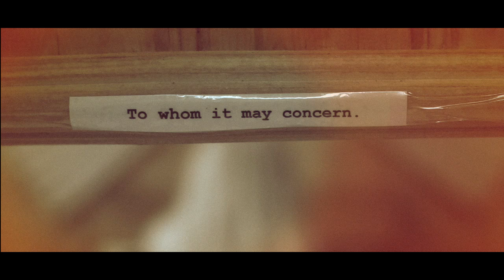iamamiwhoami; b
chapter 1 of the audiovisual album "bounty" by iamamiwhoami.

music and performance by iamamiwhoami & ionnalee
directed by Robin Kempe-Bergman
DOP John Strandh
produced by To whom it may concern.